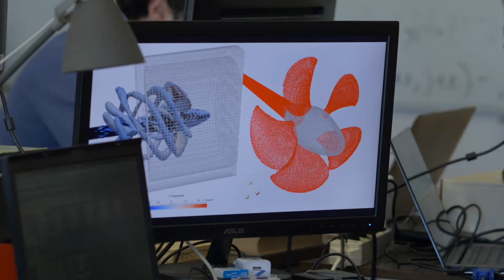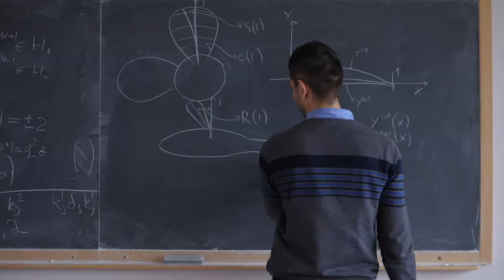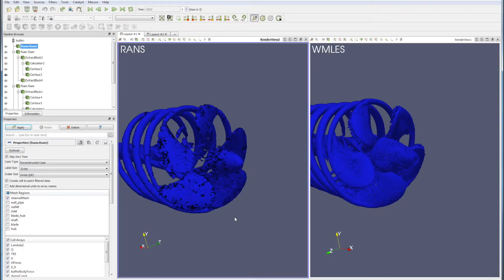PRELICA : scientific project divulgation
Video di divulgazione scientifica realizzato per illustrare le nuove metodologie avanzate per la progettazione idroacustica dell’elica navale.